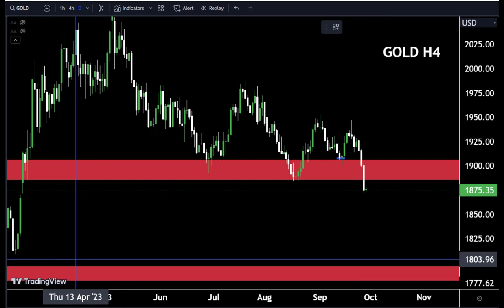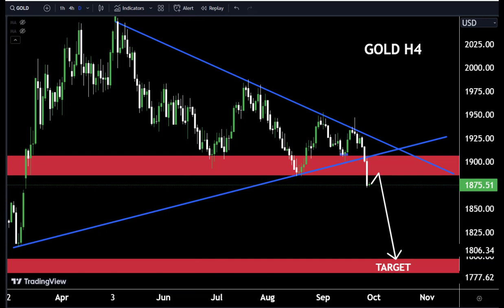GOLD LIVE Forecast Analysis : Sniper Entry Technique | Technical Analysis of today